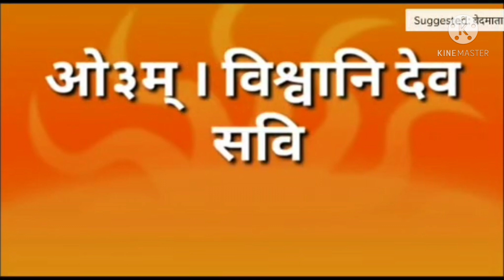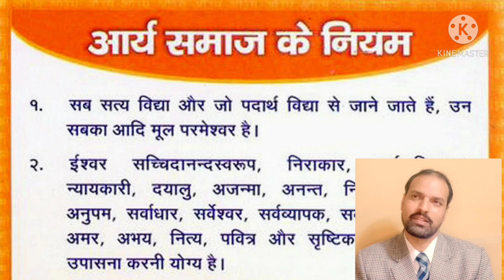महर्षि दयानंद सरस्वती जयंती एवं अन्तर्राष्ट्रीय महिला दिवस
युगपुरुष, आर्य समाज प्रवर्तक, डीएवी की आधार शिला एवं वेदों के प्रकाशक महर्षि दयानंद सरस्वती जयंती की पावन बेला पर उनके जीवन व आदर्शों की झांकी प्रस्तुत करते हुए उनके जन्म दिवस एवं अन्तर्राष्ट्रीय महिला दिवस के उपलक्ष पर डीएवी सेंटेनरी पब्लिक स्कूल जवाहर नगर मंडी (हि. प्र.) की ओर से आप सभी को बधाई सहित शुभकामना संदेश !